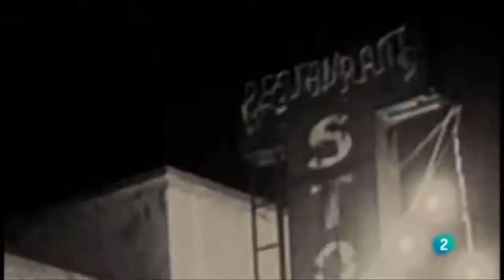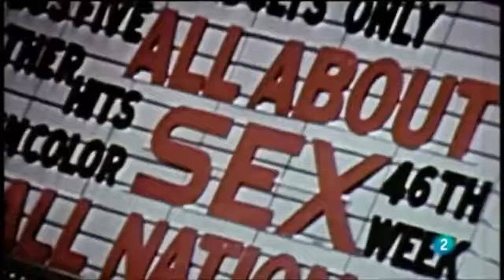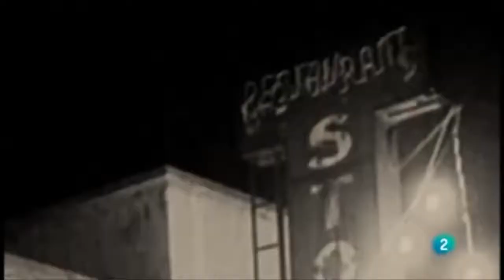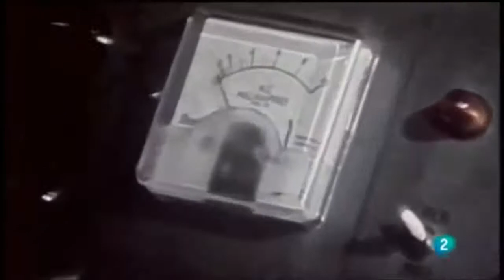ASÍ EMPEZÓ EL DIA DEL ORGULLO GAY. STONEWALL INN PARTE 1